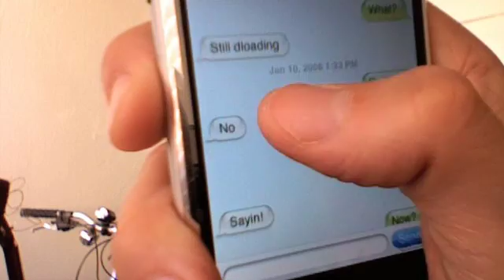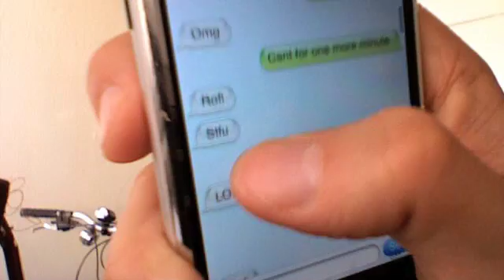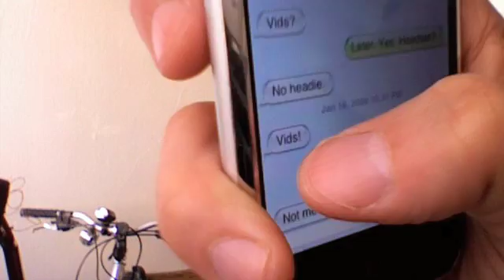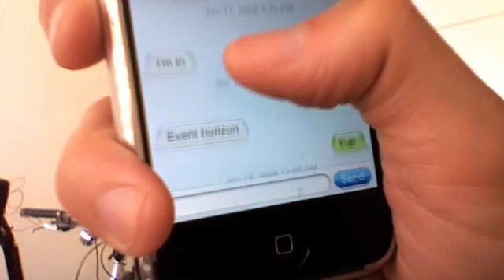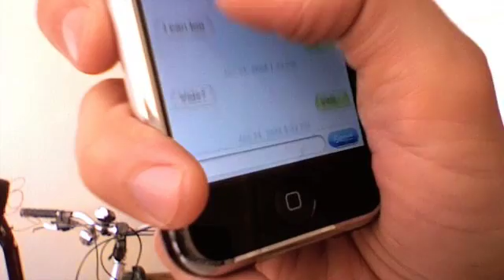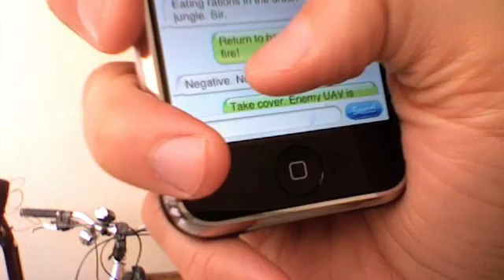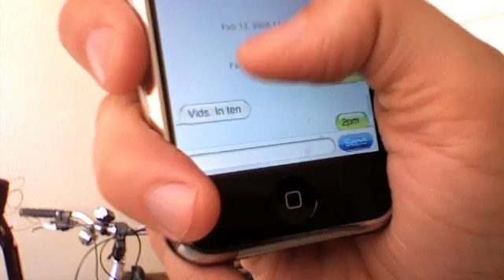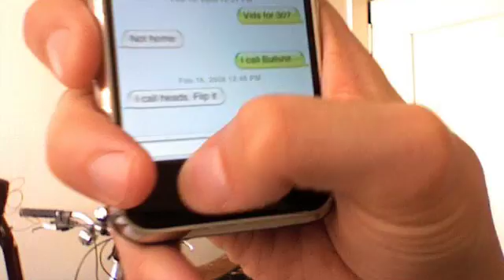VIDS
Video Games- Call of Duty 4